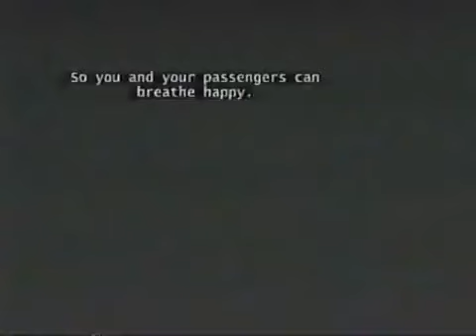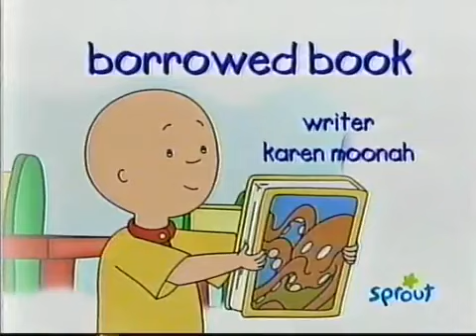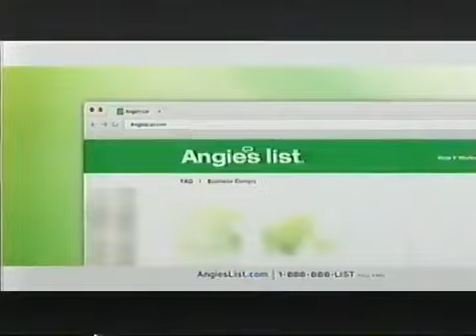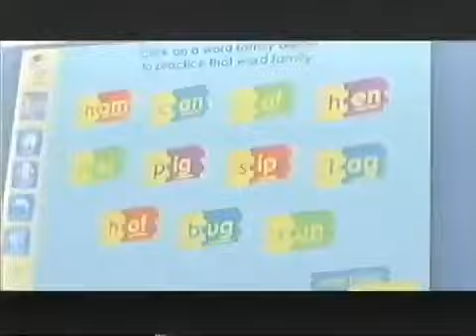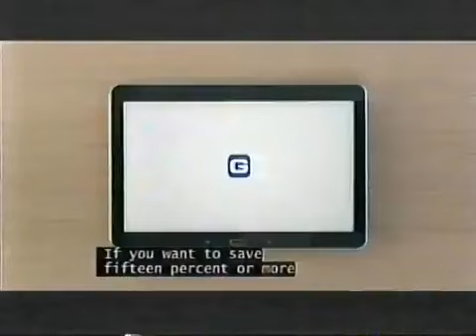Sprout Tape February 19, 2016 with Commercials